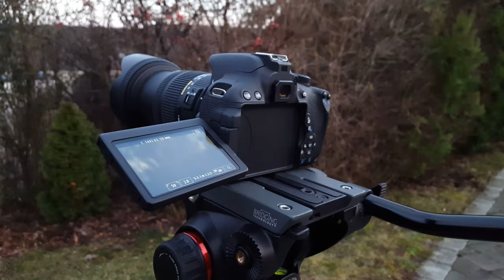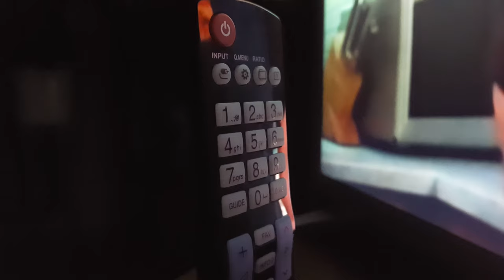Samsung Galaxy S6 4K videotest - Kurzfilm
Das Samsung Galaxy S6 hat eine wirklich beeindruckende Kamera, die sogar 4K Videos aufnehmen kann. In diesem Video habe ich mal ein paar UNBEARBEITETE Testaufnahmen, die mit dem Galaxy S6 gefilmt wurden, zusammengeschnitten.
Eure Meinung zum Footage würde mich mal Interessieren.
Mehr zur Kamera vom S6, werde ich im Review davon sagen, welches bald folgt.

Galaxy S6 auf Amazon kaufen
Mein Samsung Galaxy S6 Review: Link folgt

Du kannst mich nun mit dem nächsten Amazoneinkauf unterstützen, ohne mehr zu bezahlen.
Klicke dazu einfach auf den folgenden Link, bevor du etwas bestellst
Danke :)

Mein Videoequipment

Ich übernehme keine Garantie auf die Gültigkeit der Links und deren Inhalt.

Alle Amazon Links sind Partnerlinks, bei denen ich eine dementsprechende Provision bekomme, wenn eine Vermittlung zustande kommt.

Danke für das Ansehen des Videos.

PS: Ich habe sehr viel Zeit und Mühe, in die Produktion dieses Videos gesteckt.
So würde ich mich doch sehr über Feedback in den Kommentaren, ein Like, oder wenn euch das Video gefallen hat, sogar ein Abo sehr freuen.